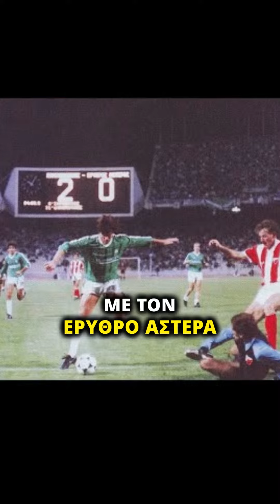Ολυμπιακός και Ερυθρός Αστέρας, Gate 7 και Delije: ΠΑΝΙΣΧΥΡΗ ΦΙΛΙΑ ΟΡΘΟΔΟΞΟΙ ΦΡΑΤΟΡΕΣ